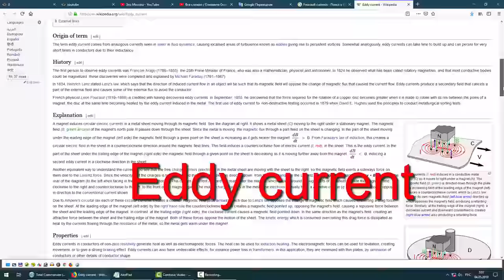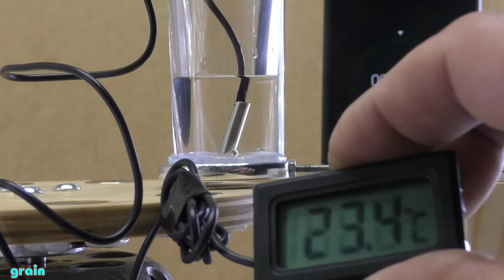How to Boil Water Using Magnets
The rotation of magnets with different poles creates an alternating magnetic field. In aluminum, this creates an eddy current that heats it up. This is similar to the operation of an induction cooker, only there an alternating field is created electronically with a high frequency of 20-100 kHz. By the way, the magnets are kept cold!